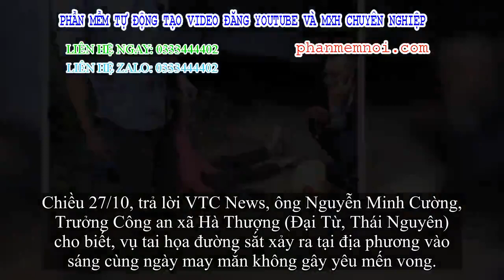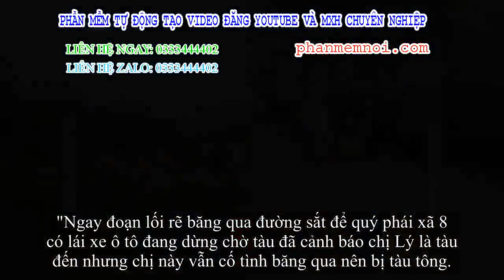✅ Xe máy chở 3 người bị tàu hỏa tông trúng, cháu bé xíu 3 tuổi rơi xuống gầm thoát chết thần kỳ